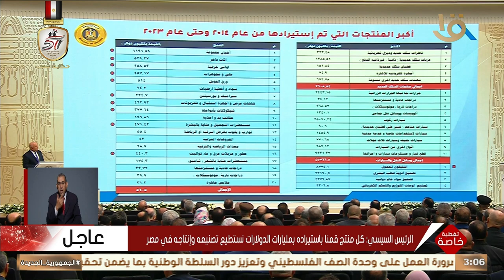الرئيس السيسي: كل منتج قمنا باستيراده بمليارات الدولارات نستطيع تصنيعه وإنتاجه في مصر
"مستحضرات تجميل بـ 500 مليون دولار".. الرئيس السيسي: كل منتج قمنا باستيراده بمليارات الدولارات نستطيع تصنيعه وإنتاجه في مصر